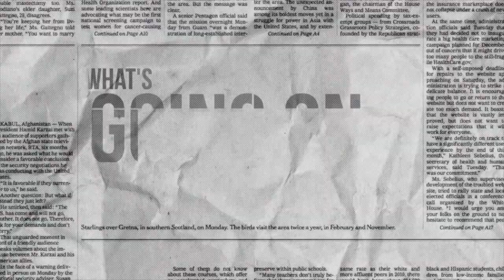DT DAILY | ARTETA HEAPS PRAISE ON MOHAMED ELNENY